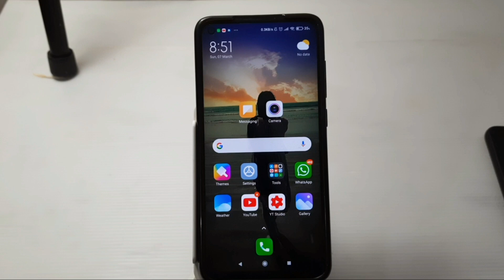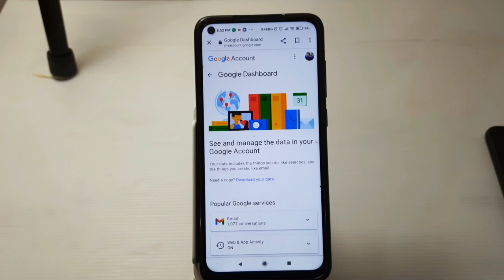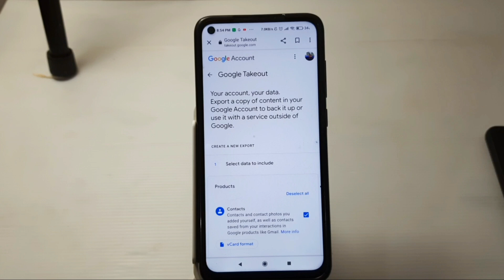ഗൂഗിളിൽ സേവ് ചെയ്ത കോൺടാക്ട് എവിടെപ്പോയി പോയി എങ്ങനെ കാണും